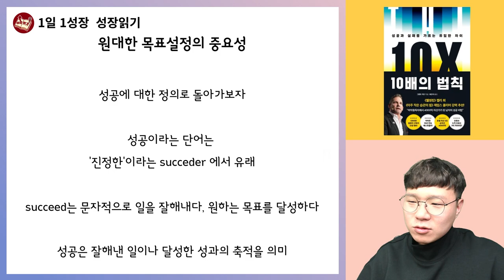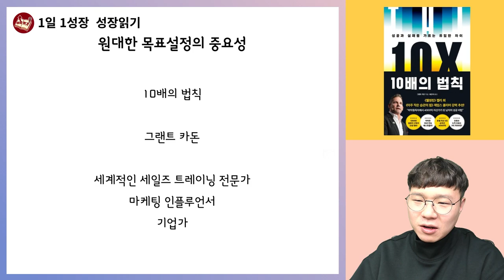반드시 10배 더 큰 목표를 세워야 하는 이유 I 10배의 법칙 I 그랜트카돈